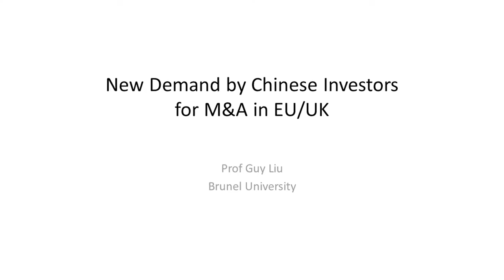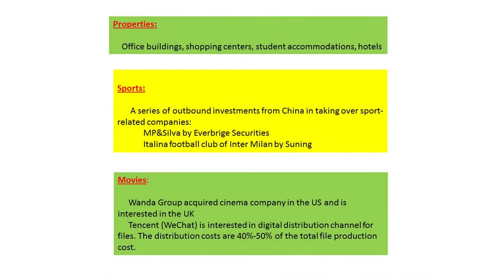05 Prof Guy Liu New Demand by Chinese Investors for M&A in EU UK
part of Northampton Forum on the impact of Chinese overseas investment 16 Sept. 2016